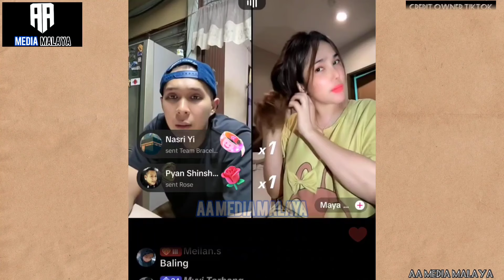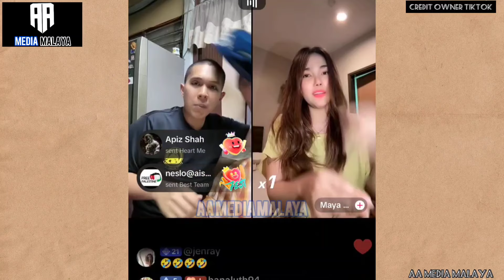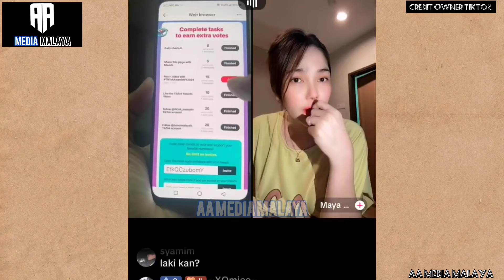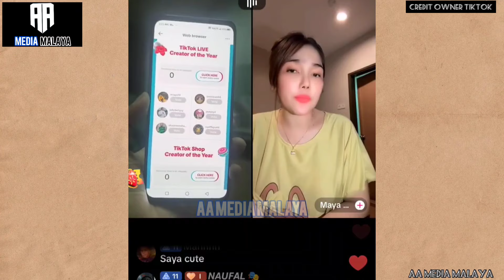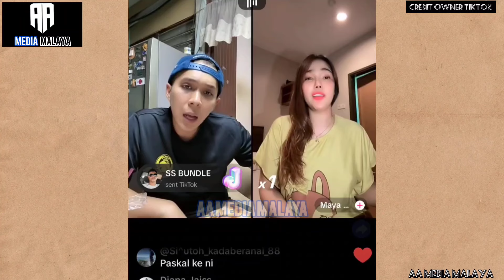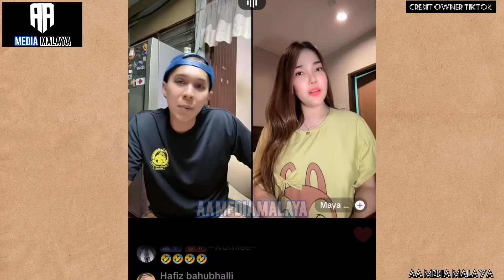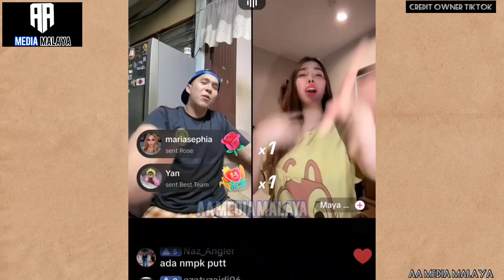Lawak | Acap menyesal audition nyanyian Maya Ozawa😆